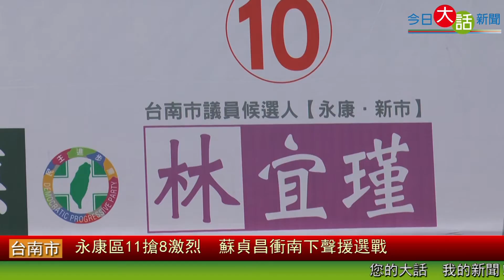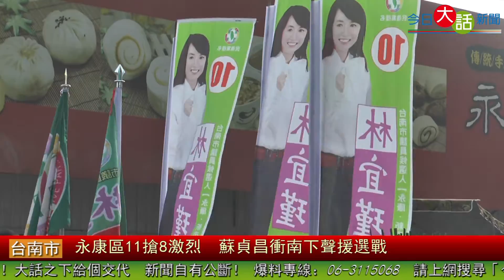永康區11搶8激烈 蘇貞昌衝南下聲援選戰-今日大話新聞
【今日大話新聞記者林宥村/台南報導】　本身是學運背景的民進黨永康區市議員候選人林宜瑾，在今(1)日早上成立競選總部，擔任過4任市議員的他吸引到大批支持民眾到場，紛紛為林宜瑾喊著「凍蒜」加油打氣，民進黨前主席蘇貞昌更特別「衝」到台南為他批上背帶，讓現場氣氛炒至最高峰。